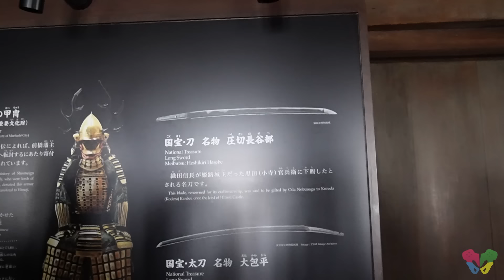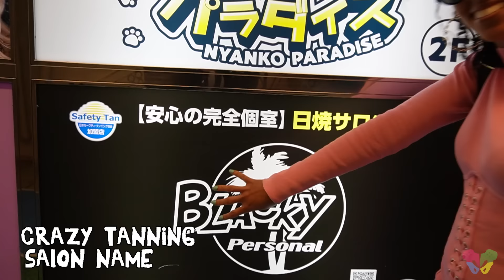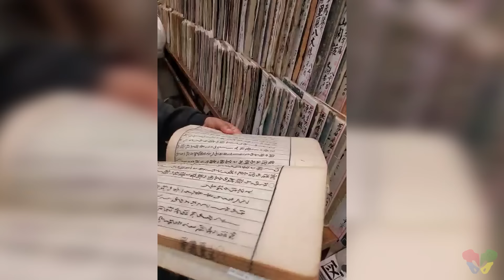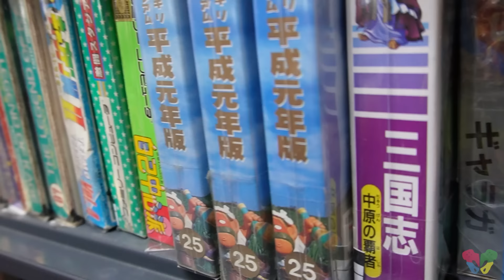I LIVED IN JAPAN FOR TWO MONTHS